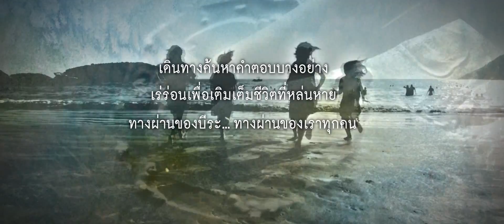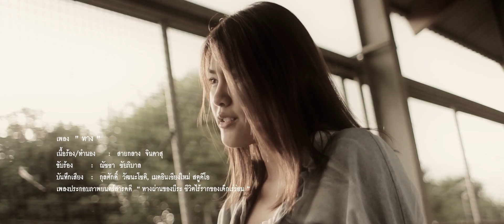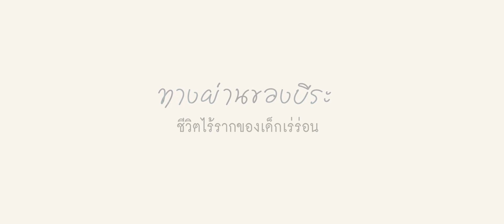เพลง ทาง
เนื้อร้อง/ทำนอง    สายลาง จินดาสุ
ขับร้อง    ณัชชา ชัยพิบาล
บันทึกเสียง    กุลศักดิ์ วัฒนะโชติ, เมดอินเชียงใหม่ สตูดิโอ
เพลงประกอบภาพยนตร์สารคดี "ทางผ่านของบีระ ชีวิตไร้รากของเด็กเร่ร่อน"